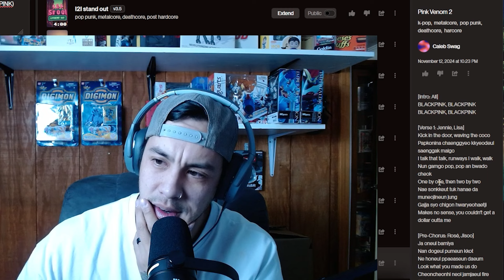What if AI wrote "Pink Venom" by BLACKPINK?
"Pink Venom" - Written by AI